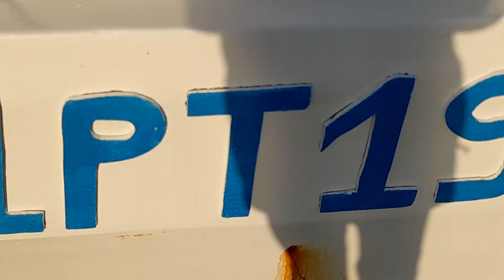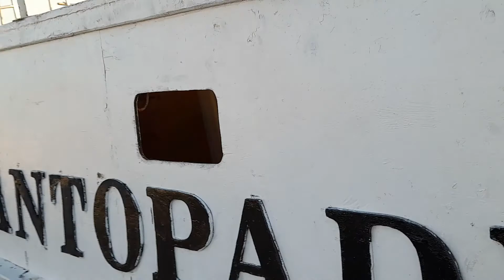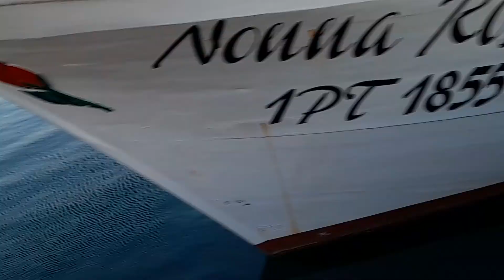barca pescatori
panoramica dal faro